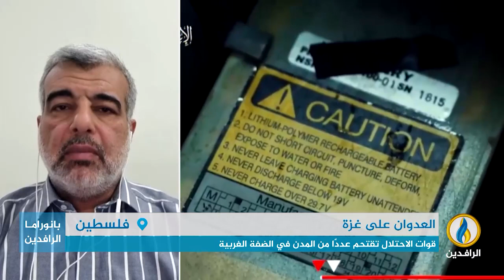مداخلتا علي بغدادي ومعين شديد بشأن العدوان الصهيوني المستمر على الشعب الفلسطيني لاسيما في قطاع غزة